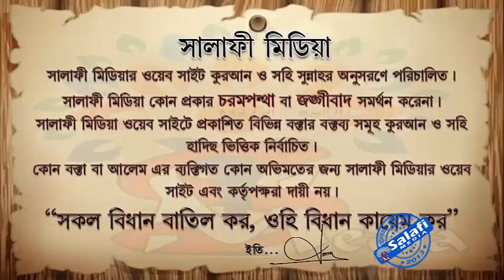সালাতে কুনুতে নাজেলা পড়ার বিধান ᴴᴰ┇ শাইখ আক্তারুল আমান মাদানী 2020